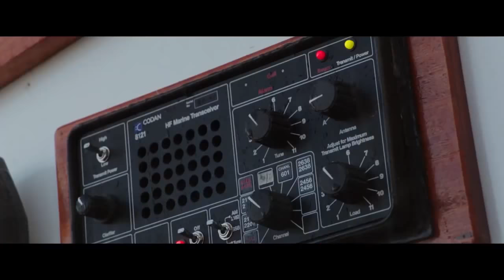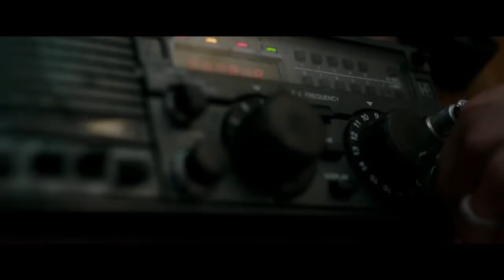Adrift Final Trailer (2018)| Shailene Woodley, Sam Claflin, Romance Movie HD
Starring:  Shailene Woodley, Sam Claflin, Jeffrey Thomas

Tami Oldham (Shailene Woodley) and Richard Sharp (Sam Claflin) sail through Tahiti when they are hit by a terrible storm. After the storm, she finds herself alone in the ship in ruins and tries to find a way to save her life and that of her partner.

Tami Oldham (Shailene Woodley) e Richard Sharp (Sam Claflin) velejam pelo Taiti quando são atingidos por uma terrível tempestade. Passada a tormenta, ela se vê sozinha na embarcação em ruínas e tenta encontrar uma maneira de salvar a própria vida e a do parceiro.